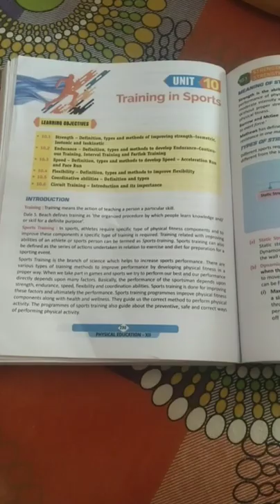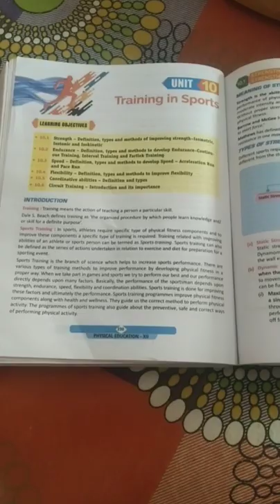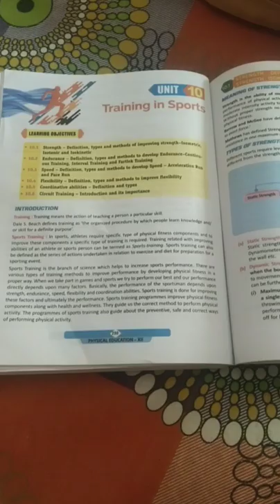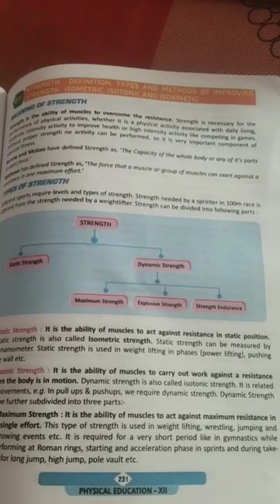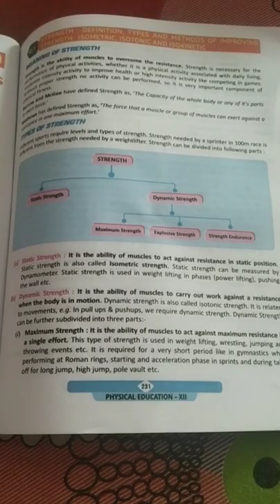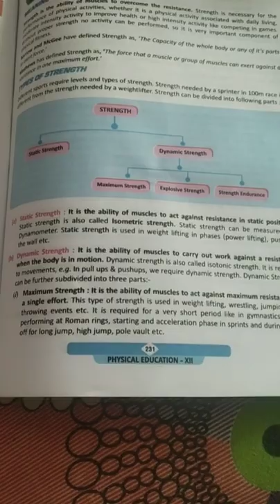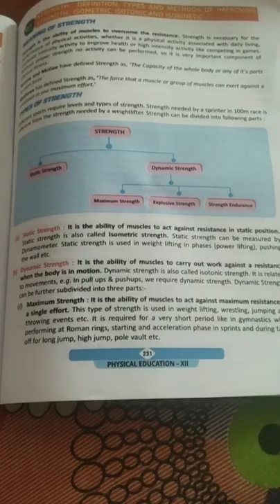class xii phy edu unit 10 VIDEOS PART 1